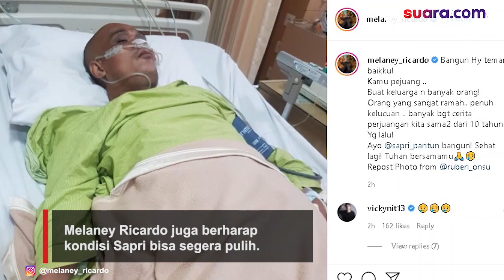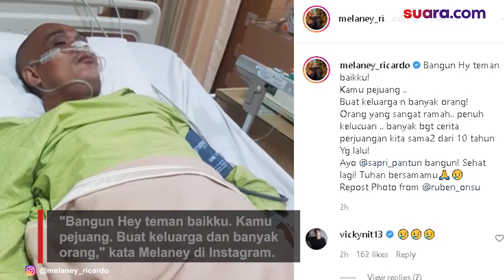Ruben Onsu Membagikan Potret Komedian Sapri Dirawat di ICU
Komedian Sapri atau biasa dikenal sebagai Bang Sapri dikabarkan tengah terbaring sakit. Dia kini sedang dirawat intensif di ICU. Kabar itu disampaikan oleh Ruben Onsu di Instagram.

Dalam unggahannya, tampak Sapri tergolek di ranjang dengan dipasangi infus dan alat bantu pernafasan. Matanya tampak tertutup serta terlihat selang infus menempel di tangan komedian 49 tahun tersebut. Selengkapnya dalam video di atas.